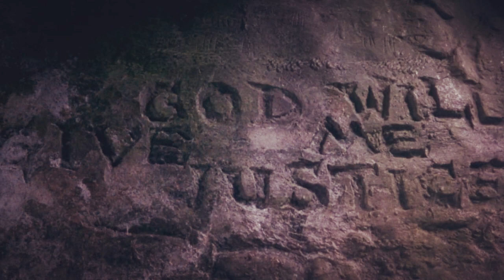(The Count of Monte Cristo) Edmond & Mercedes 💕 If Ever You're In My Arms Again🤝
Hi! I want to share with you a tribute for Edmond and Mercedes from "The Count of Monte Cristo" (2002).

At the party of the Count, Mercedes is shocked to recognize Edmond, with whom she is still in love. Dantès does not admit to being her former love, but accidentally says 'Edmond Dantès'; Mercedes had never mentioned Edmond's last name.
After, Mercedes secretly comes to Edmond and reveals that she still loves him. Despite his burning desire for revenge, Dantès admits that he still loves her, and after they spend the night together he decides to take Mercedes and her son and leave France.

Music: If Ever You're In My Arms Again - Peabo Bryson